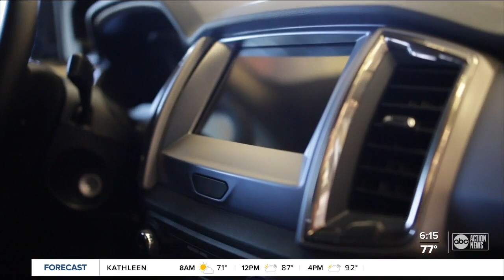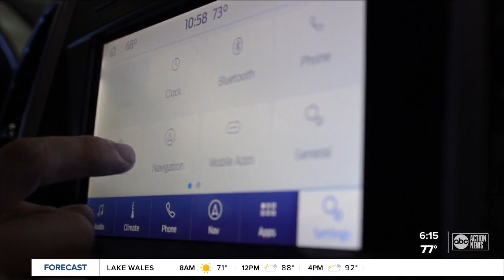Chip shortage impacting local car sales